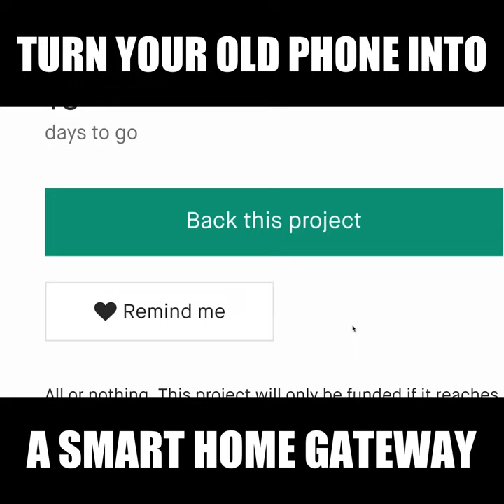A Kickstarter Project We Love: Turn Your Old Smartphone Into A Gateway For Home Automation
Turn your old smartphone into a gateway for Home Automation
Control all your smart devices, transform it into an intelligent camera, and interact with it through microphone or gestures